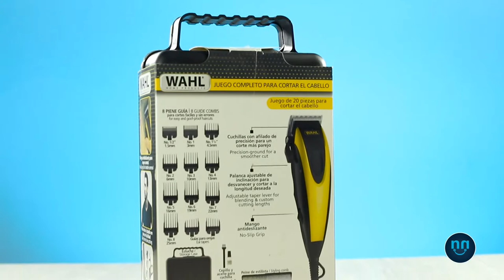Maquina peluquera que debes tener en casa - Venndelo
Ponemos a prueba la WHAL SPORT con un barbero profesional.